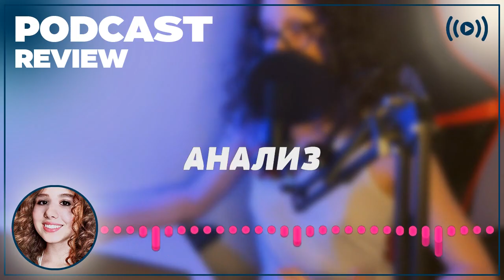podcast | Война окончена. Забудьте... (1997) - Фильм онлайн киноподкаст, смотреть обзор